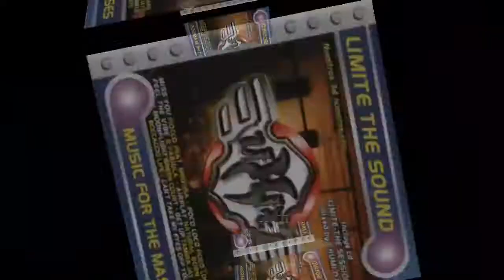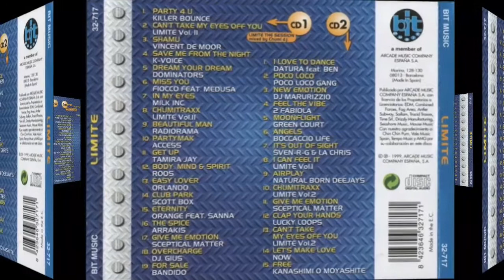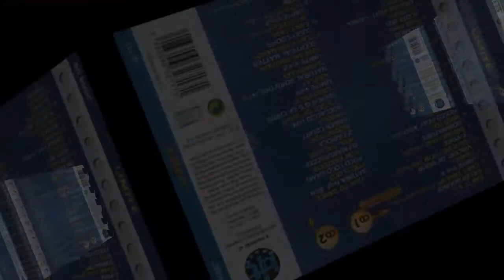Free!! - Kanashimi O Moyashite. Rip TPL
Various ‎– Limite The Sound - Music For The Masses

Sello: Bit Music ‎– 32-717
Serie: Limite
Formato: CD, Compilation, Mixed
CD, Compilation
País: Spain
Fecha: May 1999
Género: Electronic
Estilo: HardHouse,Italodance,Trance